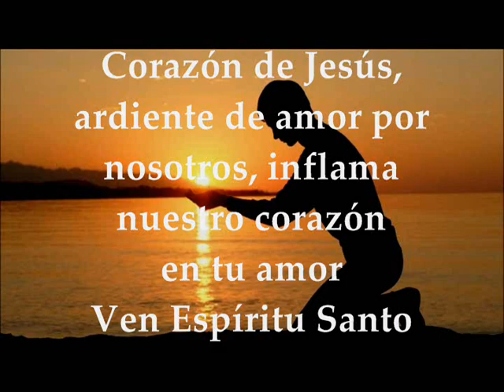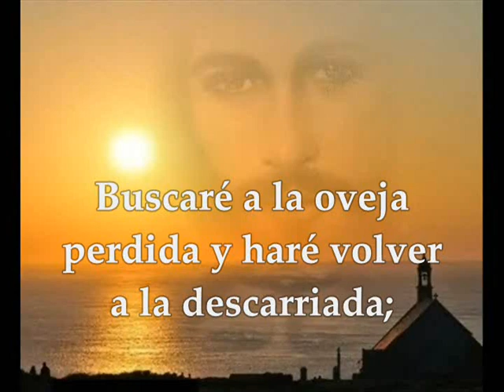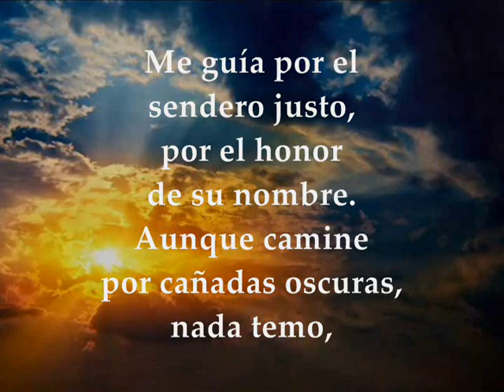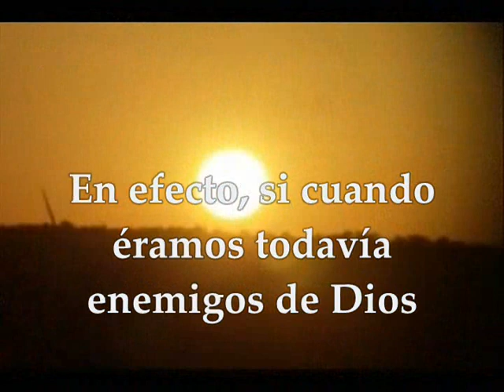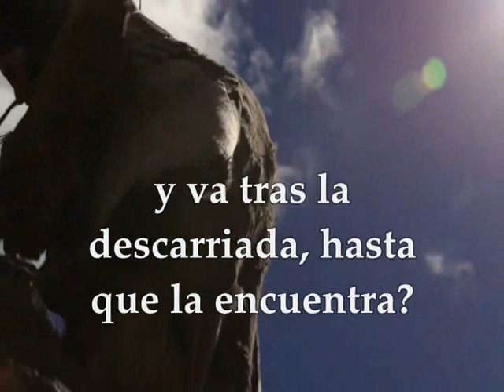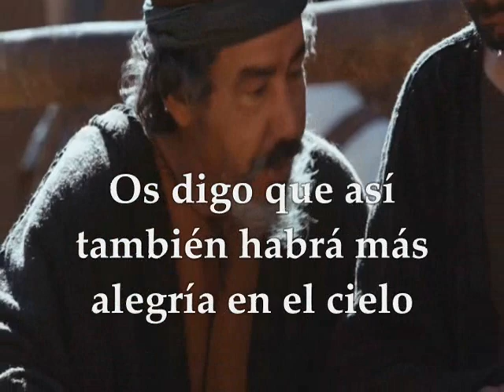Evangelio 28 de junio de 2019 SOLEMNIDAD DEL SAGRADO CORAZÓN DE JESÚS | LUCAS 15,3-7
Evangelio y lecturas del VIERNES JUNIO 28 DE 2019 SOLEMNIDAD DEL SAGRADO CORAZÓN DE JESÚS CICLO C Primera Lectura: De la profecía de Ezequiel 34, 11-16 Salmo 22,1-3a. 3b-4.5.6 R/. El Señor es mi pastor, nada me falta Segunda Lectura: De la carta del apóstol San Pablo a los Romanos 5, 5b-11 Del Santo Evangelio según San Lucas 15, 3-7